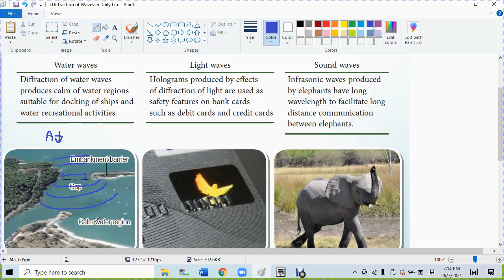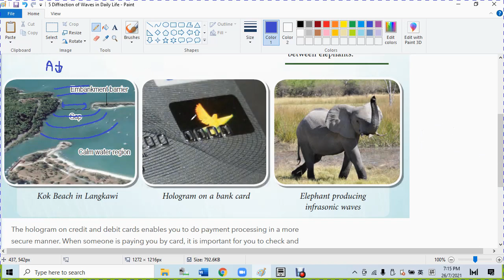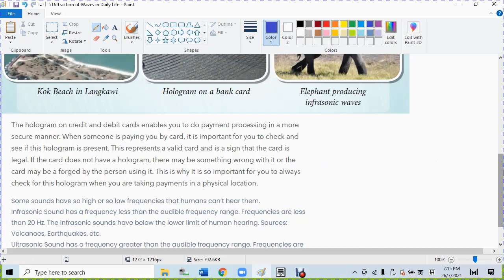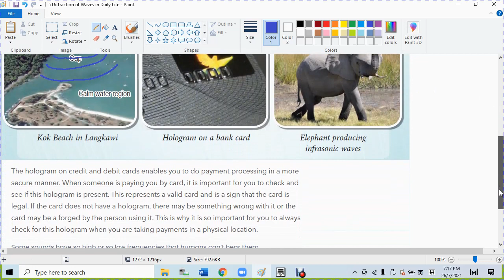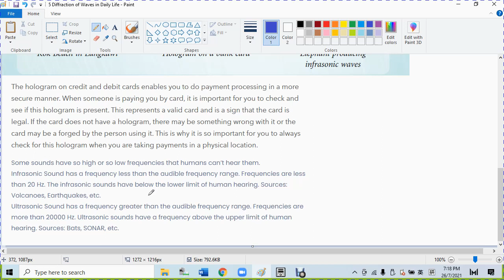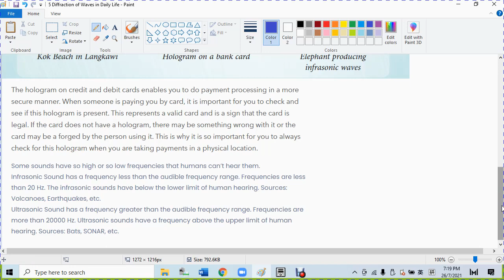5 Diffraction of Waves in Daily Life